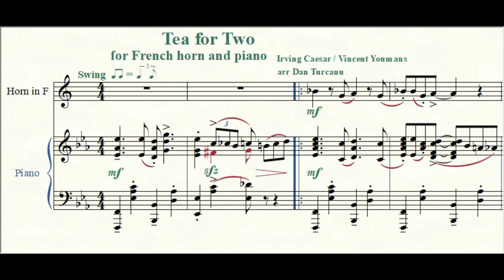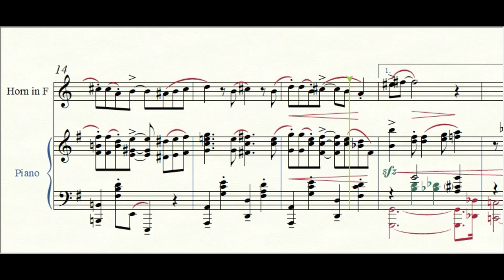Tea for Two - for French horn and Piano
Free score and audio accompaniment.

Composer - Irving Caesar & Vincent Youmans
French horn - Jo Withers